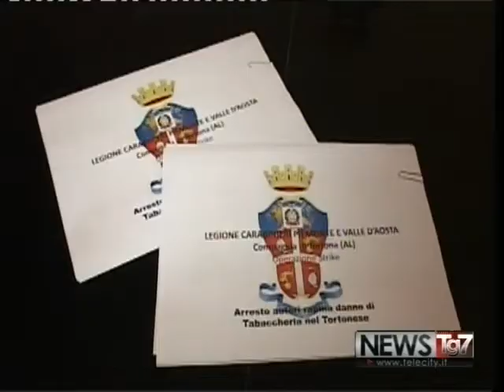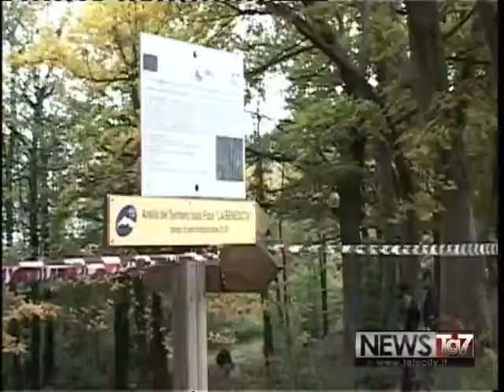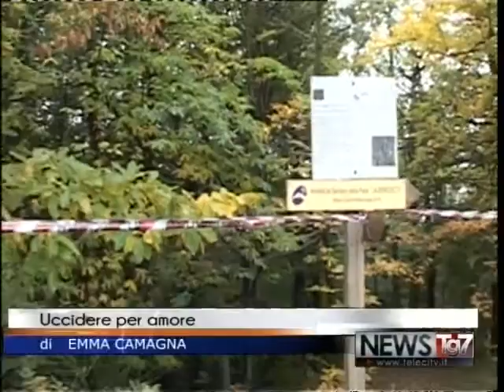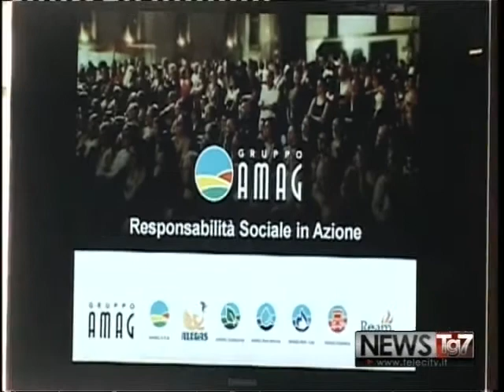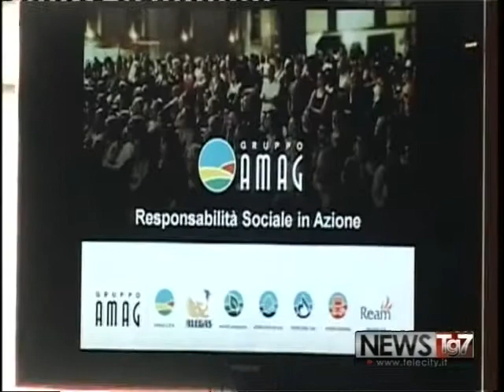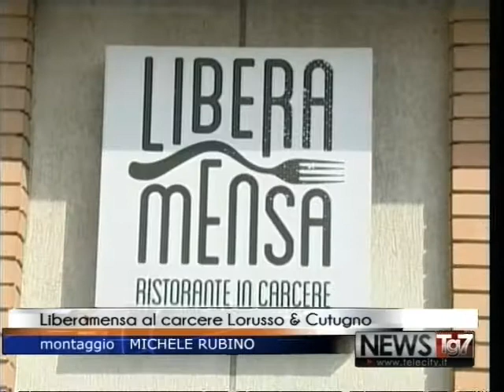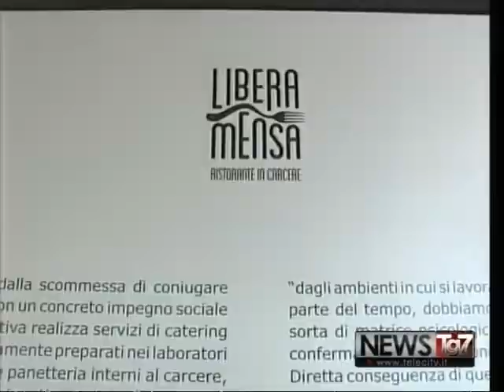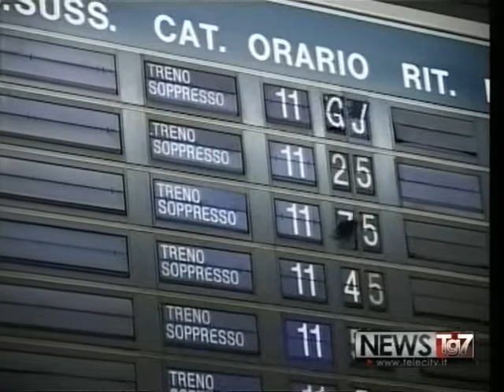TG AL 201016 H1800 A